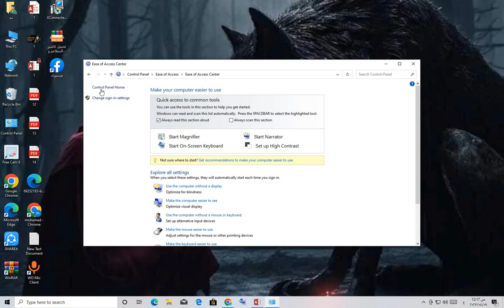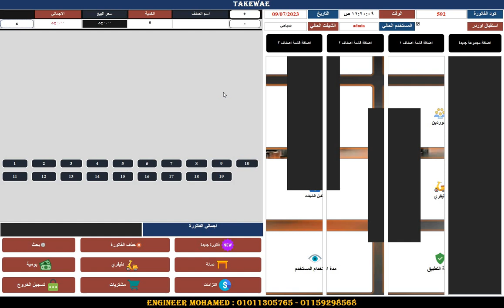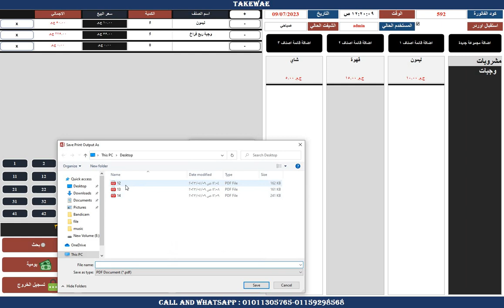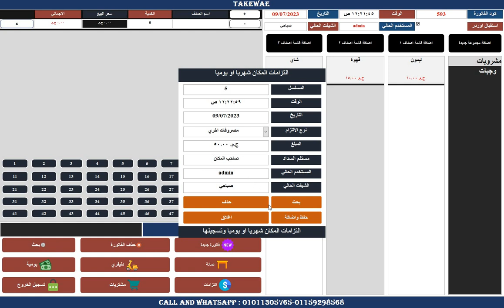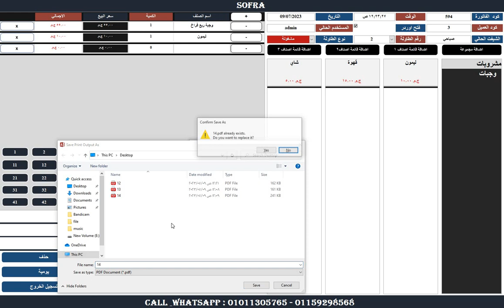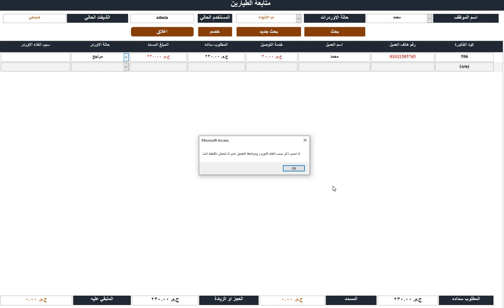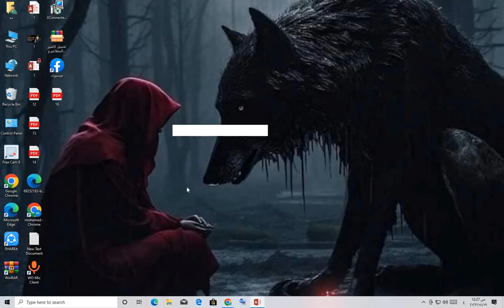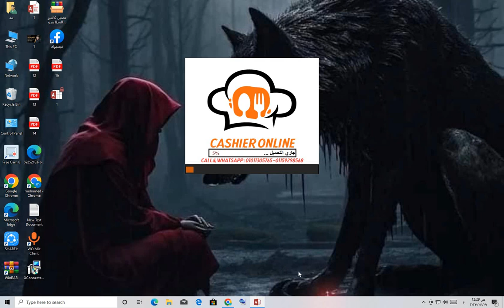برنامج كاشير متعم مع نسخة تجريبية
تحميل البرنامج